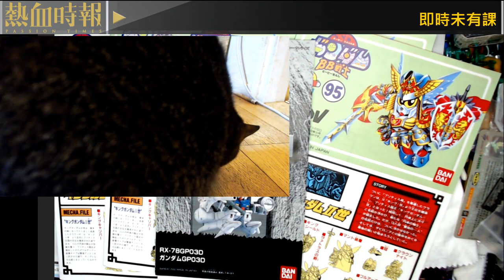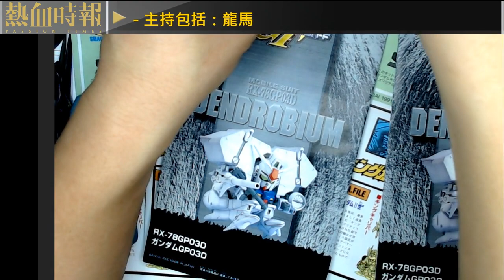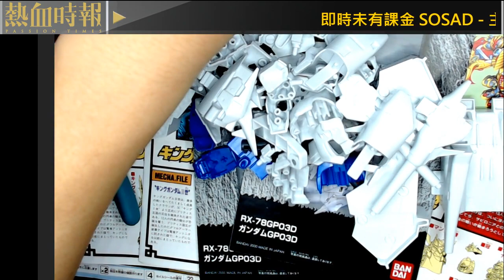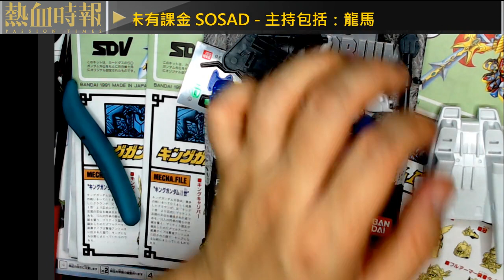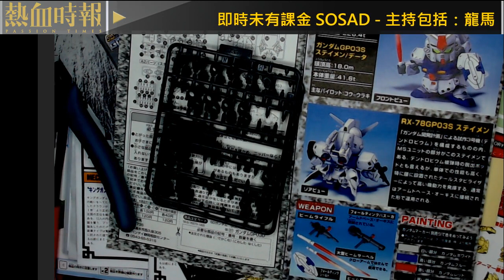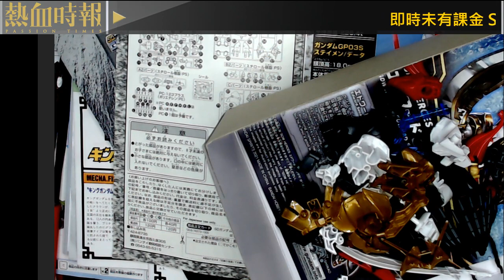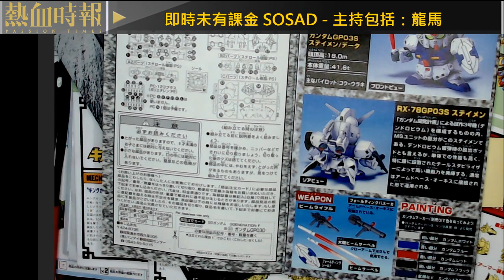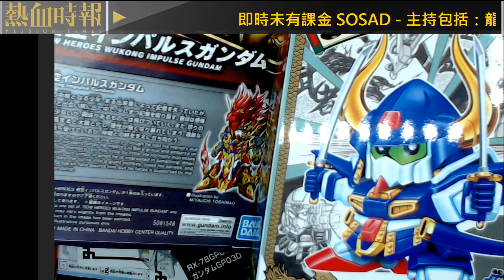【愚樂無窮 龍馬砌模型教室】20230202 ep310 BB戰士 GP03D 剪件篇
主持：龍馬